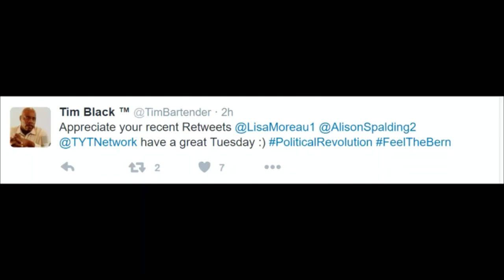Tim Black Fake Fight Psyop (pt. 1/2)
I told ye so there would be fake fights just around the corner? They got exposed as murky no names mysteriously supporting Jimmy Boogaloo Dore, filming for police, doctoring footage, with tardive dyskinesia, no gravitas, no discernible histories, etc., so forth and whatnot. And all the rest of it? They look at the medium as if it is an earthly water system with an atmosphere. The water evaporates and then comes down again. The influencer nodes never change. They expect us to never leave the medium bubble they manipulate as informant tools of the U.S. Military, FBI, DHS, JTRIG, all those demented institutions everyone knows are corrupt and unconstitutional.